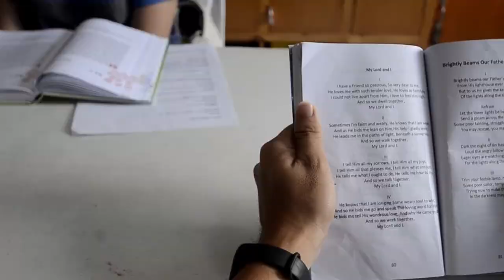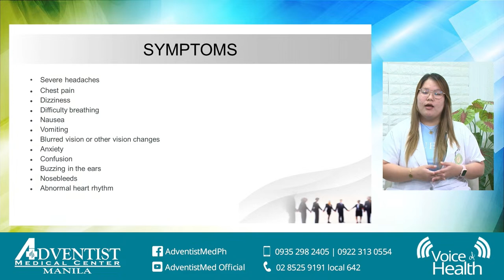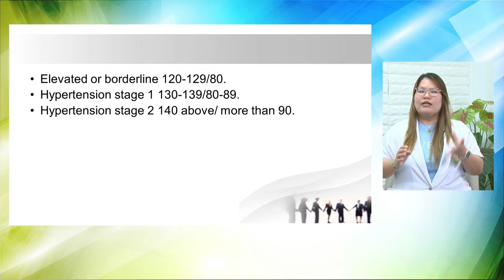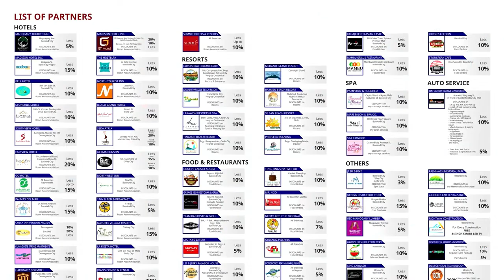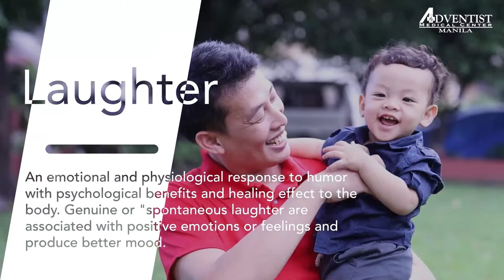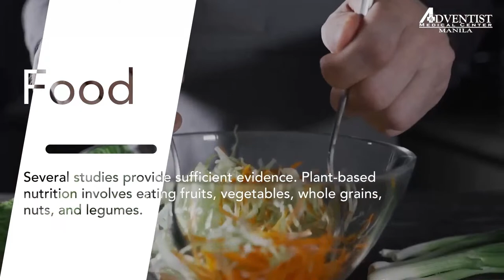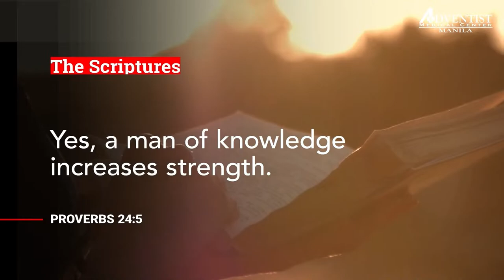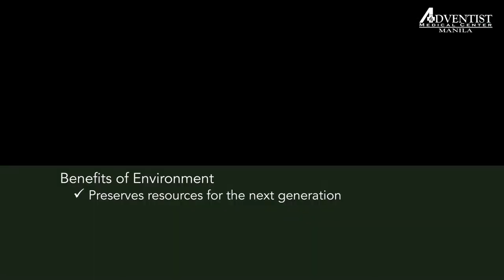Voice Of Health | September 20, 2023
Topic: Hypertension
Guest Speaker: Dr. Rachelle Mae B. Su, Post-Graduate Intern
Host: Richelle Parandas